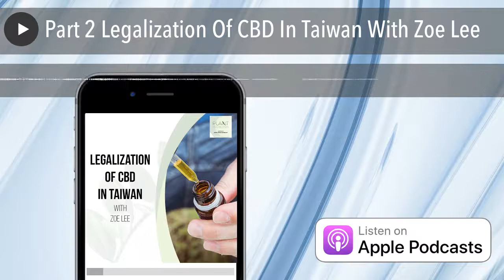Part 2 Legalization Of CBD In Taiwan With Zoe Lee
Unique things are happening in the cannabis industry in Taiwan. Bringing on a guest to give light to the situation, Anthony Frischknecht talks with Zoe Lee of the Zhu Lu International Legal Office where she represents a variety of clients in cannabis and hemp-related cases. In this episode, Zoe lets us in on the legality of CBD in Taiwan and discusses where she works to clarify and pioneer its policies and overcome the barriers that lead to the opening of CBD legalization. Turning over the microphone, Zoe then interviews Anthony about his own cannabis origin story and becoming a pioneer in the industry.